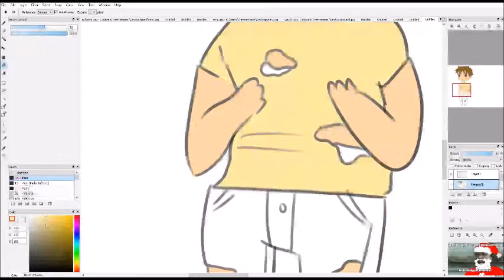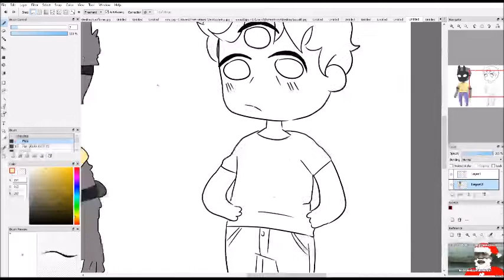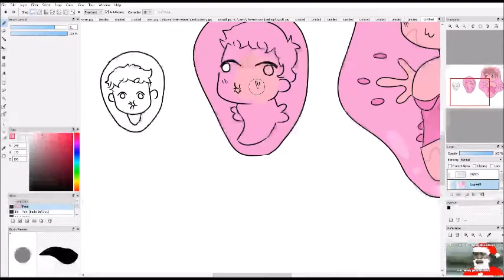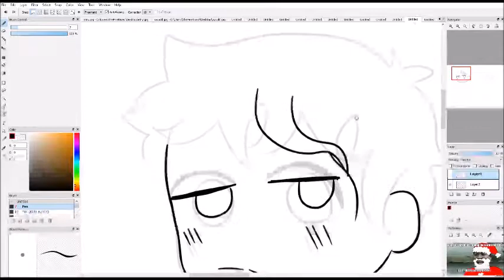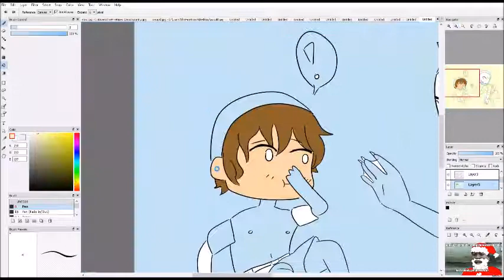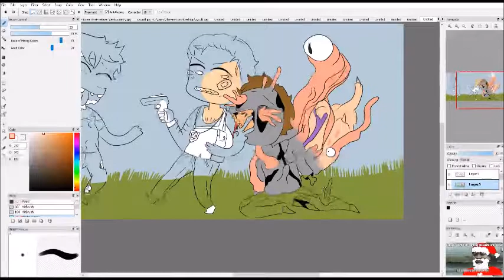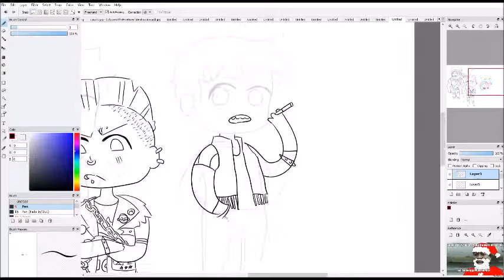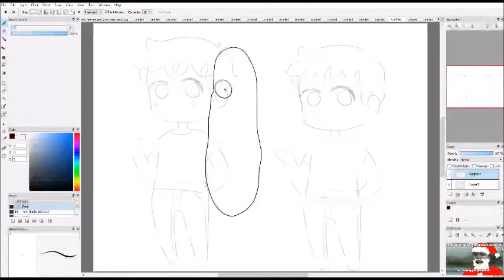Speedpaint || Pocket mortys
These characters don't belong to me they belong to Justin Roiland, Dan Harmon and Adult Swim and any other appropriate parties.

Check out Pocket mortys In ur App Storeee!! or whatever